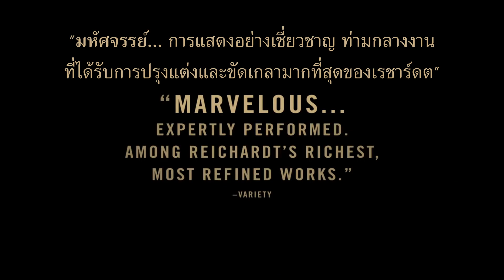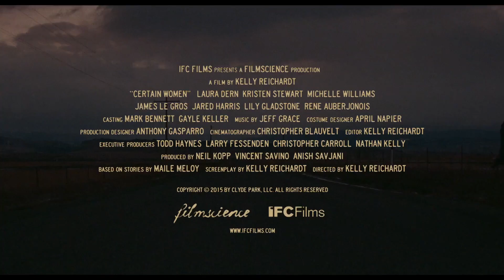Certain Women (ตัวอย่างซับไทย) - Kristen Stewart, Michelle Williams, Laura Dern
Certain Women (2016)
เรื่องราวชีวิตของผู้หญิงในรัฐมอนแทนา นักกฎหมาย (ลอร่า เดิร์น) ที่พยายามจะคลี่คลายสถานการณ์ตัวประกัน และทำให้ลูกความของเธอ (เจเร็ด แฮร์ริส) ใจเย็นลงจากการรู้สึกไม่พอใจกับการจ่ายชดเชยของคนงาน คู่แต่งงาน (มิเชล วิลเลียมส์ และเจมส์ เลอกรอส) พักอาศัยอยู่ในบ้านใหม่ แต่เริ่มมีรอยร้าวในชีวิตสมรส เมื่อพวกเขาพยายามชักจูงชายสูงอายุให้ขายหินทรายของเขา ผู้ดูฟาร์มปศุสัตว์ (ลิลี แกลดสโตน) มาติดพันกับทนายความสาว (Kristen Stewart) ซึ่งกำลังสอนชั้นเรียนการศึกษาผู้ใหญ่สัปดาห์ละสองครั้งโดยไม่ตั้งใจสี่ชั่วโมงจากที่บ้านของเธอ